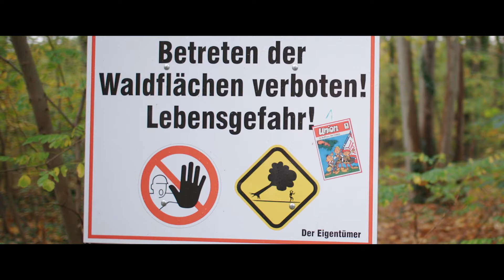DER Conny - Auf'm Land (Offizielles Musikvideo)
Musik & Text: Christopher Konrad
Video: Jörg Zinke @showcasepotsdam